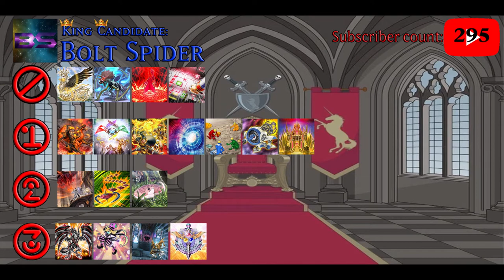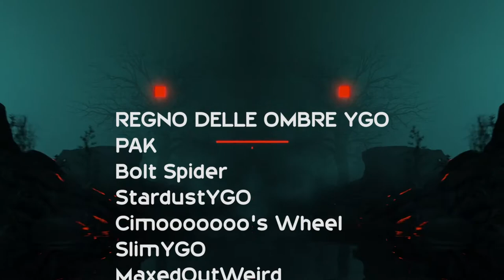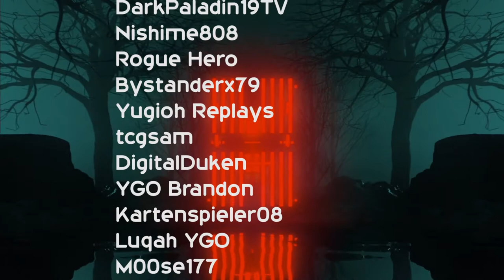King of the Banlist #3 - July 2021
So this is the 3rd installment of King of the Banlist. A series which I, in theory, try to find out who is the best at predicting's Konami's thinking in regards to the TCG Banlist!